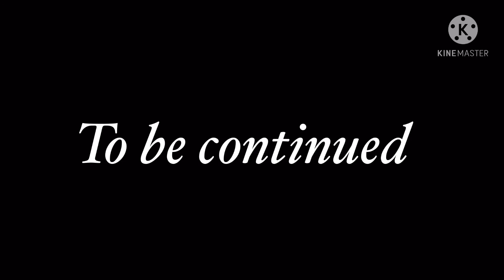Late night snack